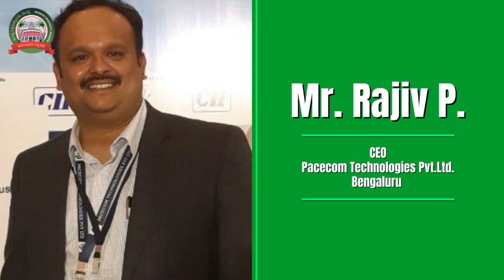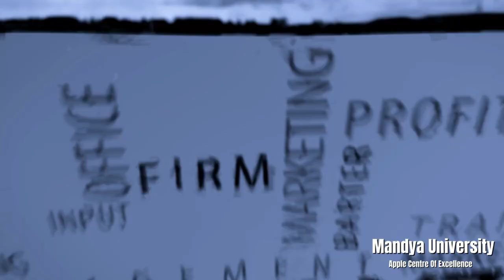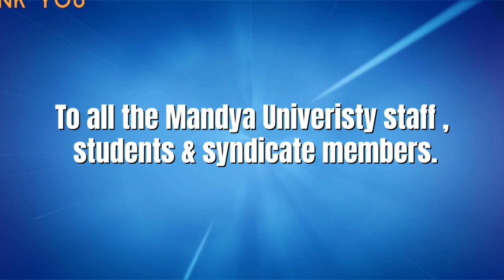Mandya Univeristy - Apple centre of excellence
The video is the inauguration of Apple centre of excellence at Mandya university.